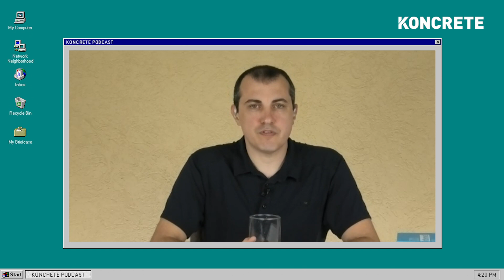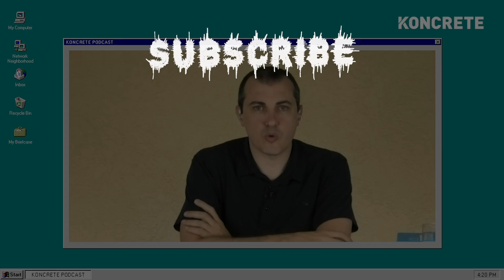The Mysteries & Intricacies of Bitcoin Mining | Andreas Antonopoulos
Taken from podcast #